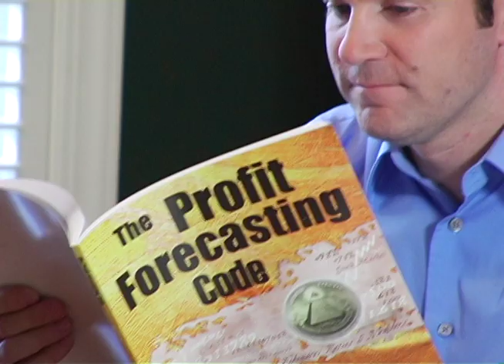CJC Power Demo Movie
Quick clips of past projects.